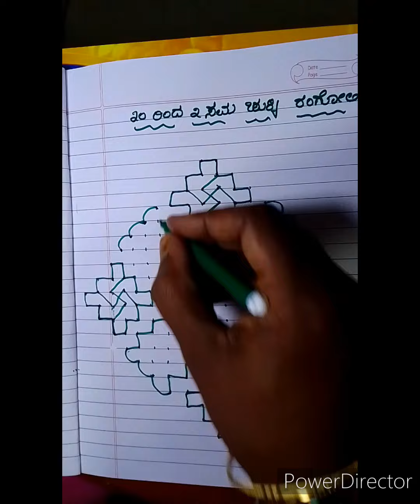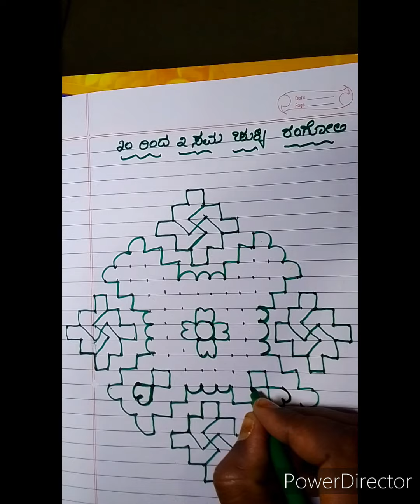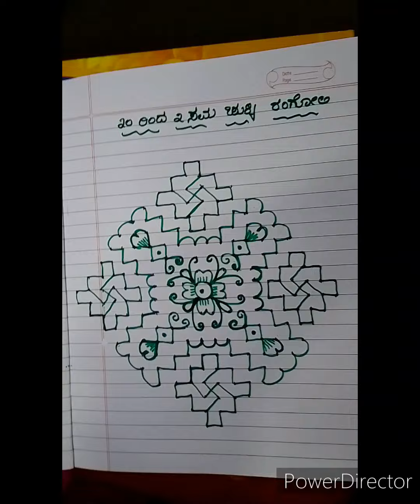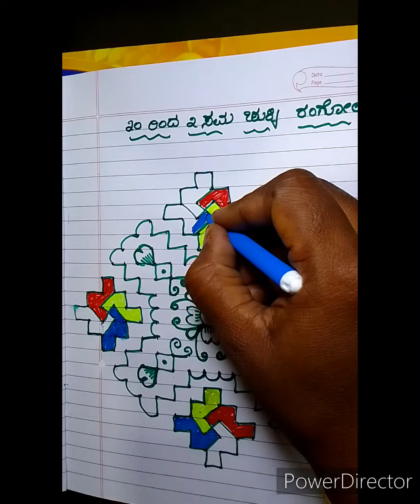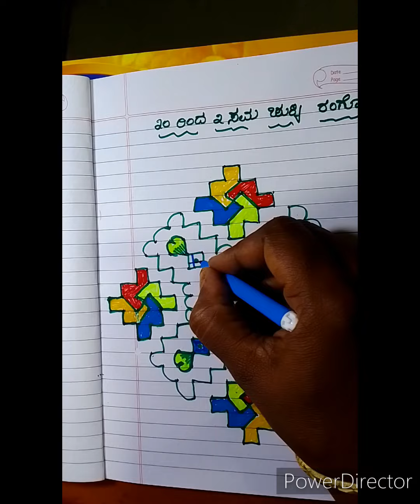🥰🌹20 = 2 ಸಮ ಚುಕ್ಕಿ ರಂಗೋಲಿ 🌹🥰,youtube rangoliart rangoli funny #